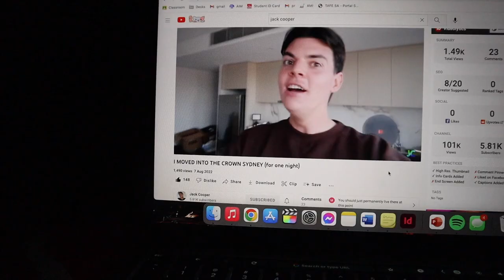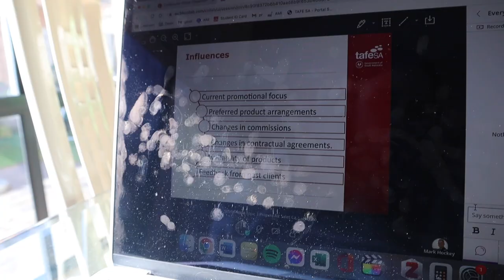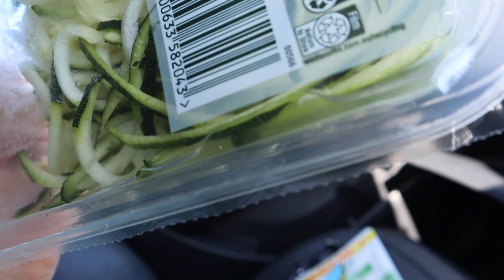weekly vlog - try on haul, gym workout + health reset | getting my life together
weekly vlog - hitting pb's, shopping haul + weekend routine